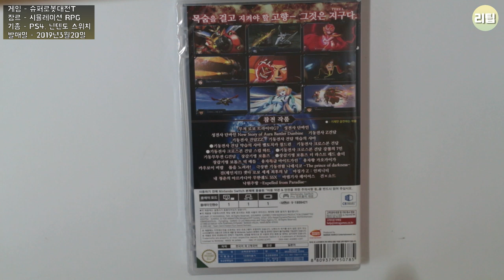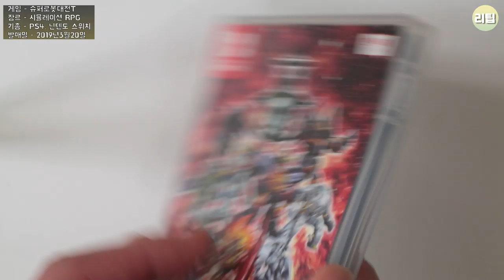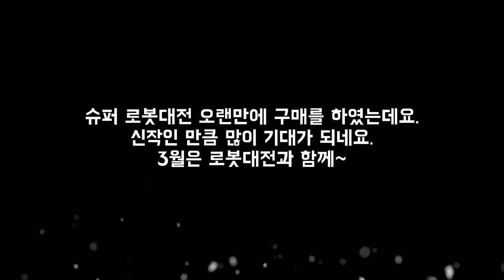슈퍼로봇대전T 닌텐도 스위치 오픈케이스 + 게임 데모 영상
슈퍼로봇대전t 닌텐도 스위치용 오픈 케이스 + 데모 영상입니다.